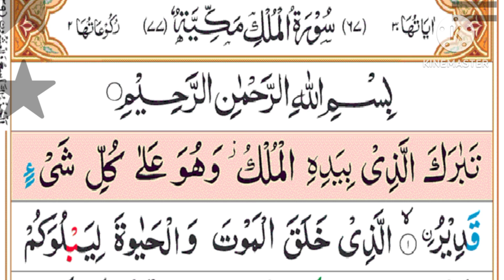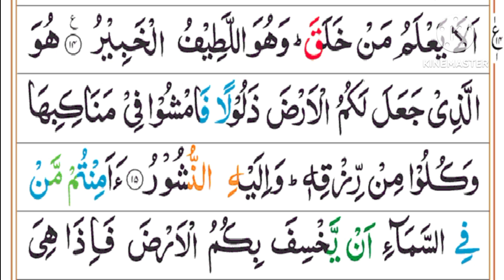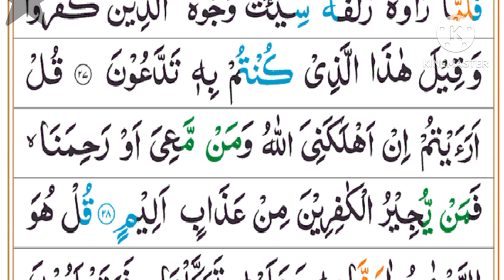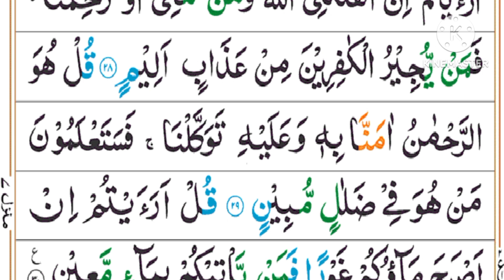Emotional Quran Recitation: Surah Yaseen & Surah Mulk by Best Reciter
Experience the profound beauty of the Quran with this emotional recitation of Surah Yaseen and Surah Mulk by one of the best reciters. This video captures the heart-touching essence of these powerful surahs, bringing forth their meanings and emotions in a captivating manner.

Surah Yaseen, often referred to as the "heart of the Quran," emphasizes the importance of faith and the message of Allah. Meanwhile, Surah Mulk highlights the majesty of creation and serves as a reminder of the afterlife.

Join us on this spiritual journey as we listen to these beautiful verses, allowing the soothing voice of the reciter to touch our hearts and souls. Whether you're seeking comfort, reflection, or a deeper understanding of these sacred texts, this recitation is sure to resonate with you.